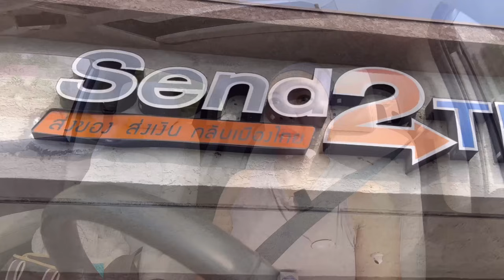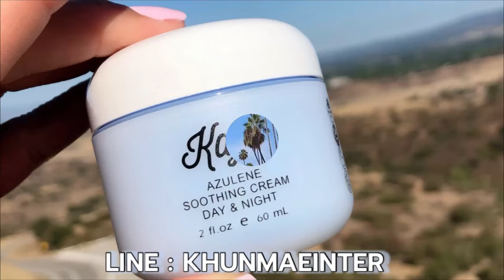คุณแม่อินเตอร์ LA#แตงมาแล้วครับเริ่มหัดพูดแล้ว